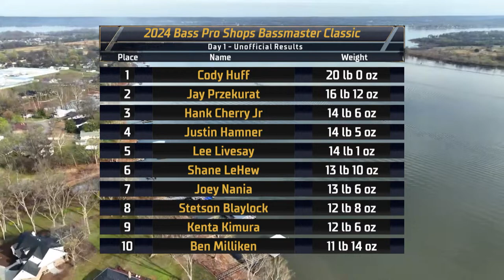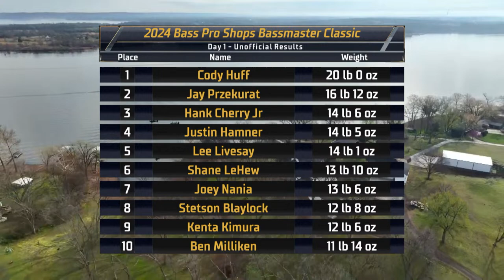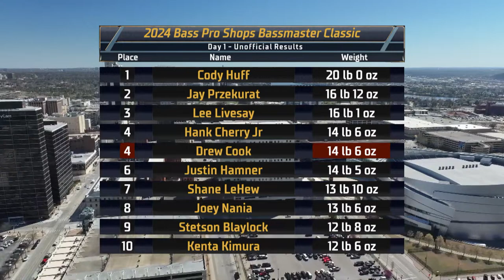2024 Bassmaster Classic - Tulsa, OK - Toyota Mid Day Report - Day 1